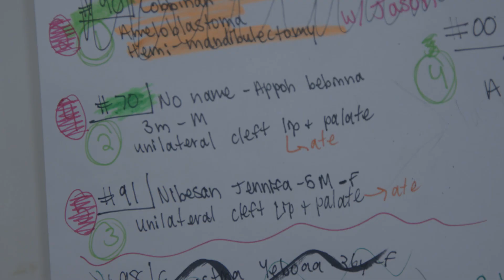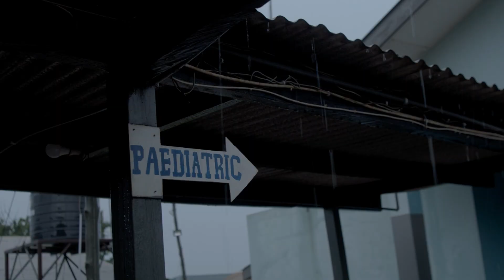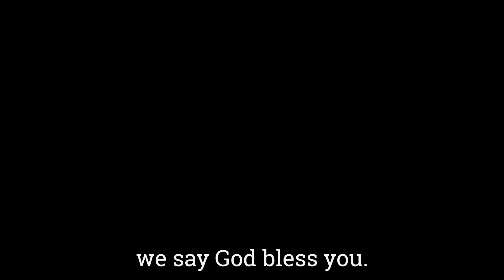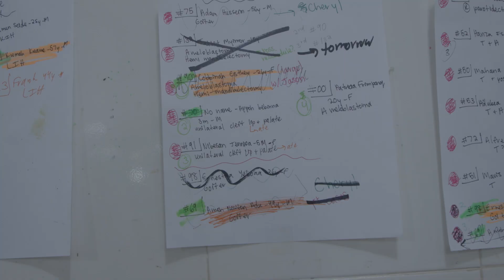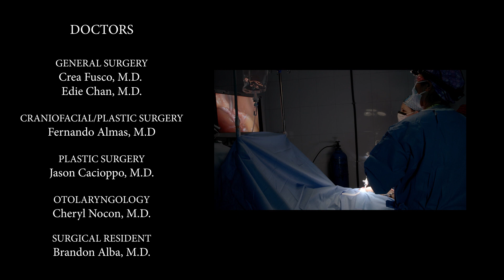Team Chicago Mission Ghana 2023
Many lives saved and many lives changed in one week, watch how the Team Chicago worked through the difficult conditions to provide help to those in need.

Operation International is a secular, non-political, humanitarian organization founded in 1996 by Medhat Allam, MD; Ravi Kothuru, MD; and Robert Mineo, CRNA under the original name of International Surgical Mission Support. The founders aspired to offer free medical care to children and adults suffering from the lack of basic health care in poor countries.

To ensure that our efforts impact underserved communities for years to come, we also offer education and training to local health care workers during each of our medical missions, as well as improve hospitals’ infrastructure through equipment donation.